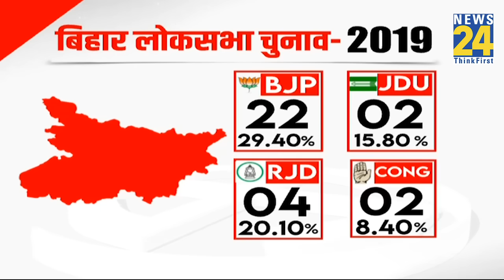Nitish की ‘पलटू पॉलिटिक्स’ का राष्ट्रीय राजनीति पर कितना असर होगा ? Rajeev Ranjan से समझिए